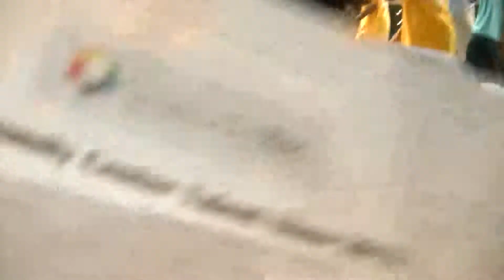Jacob's 1st Talent Show at Summer Camp, they are performing to Otis!!!!